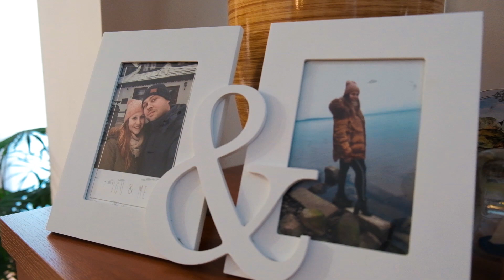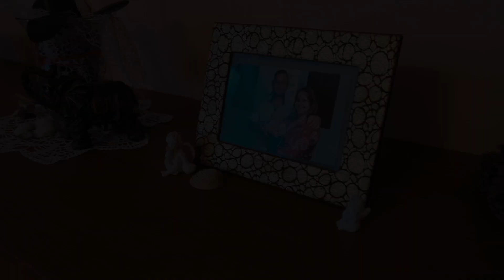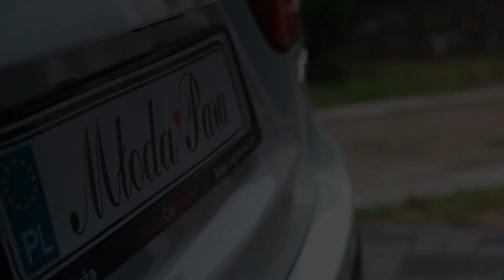Przygotowania Joanna & Damian | 2022 | EMPEFILM